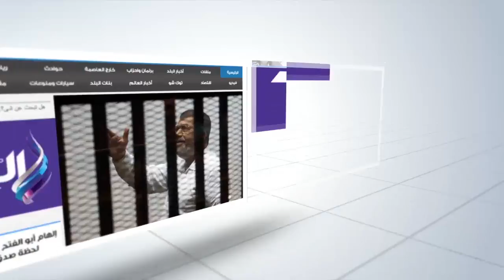صدى البلد | السفير الياباني يلتقي 12 عضوا بالنواب في بني سويف